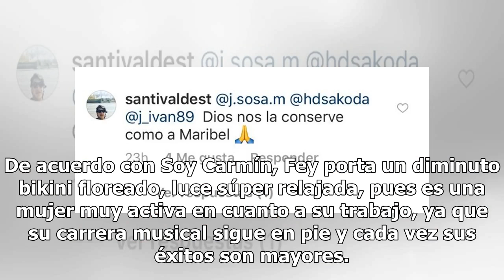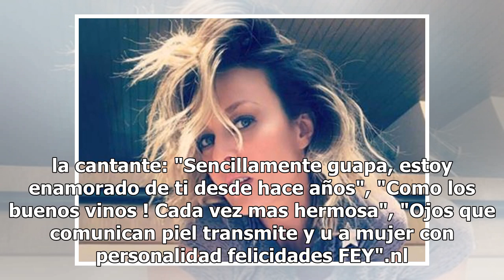Fey luce despampanante bikini y la comparan con Maribel Guardia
Fey volvió a dejar a todos con la boca abierta tras publicar unas imágenes en Instagram, en ellas la cantante luce despampanante bikini que le valió una comparación con la sensual actriz costarricense Maribel Guardia. De acuerdo con Soy Carmín, Fey porta un diminuto bikini floreado, luce súper relaj...